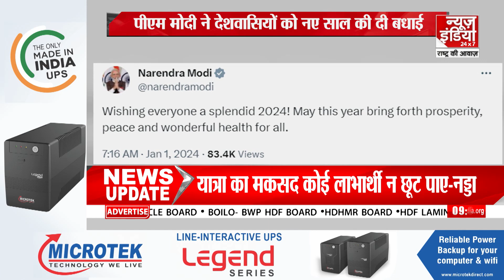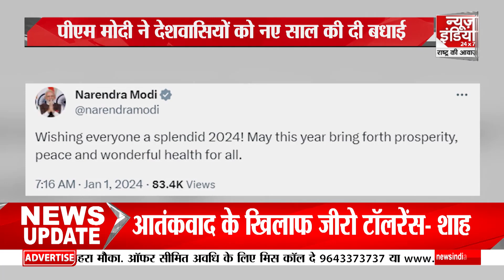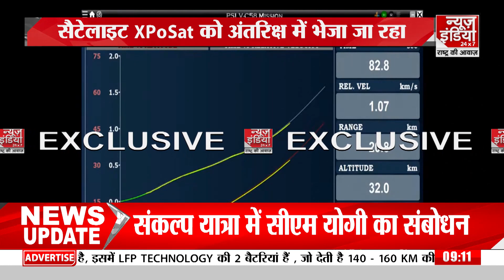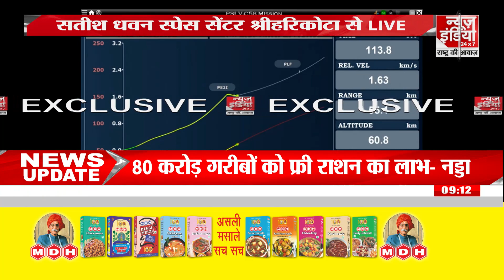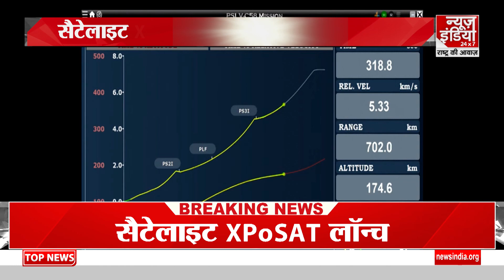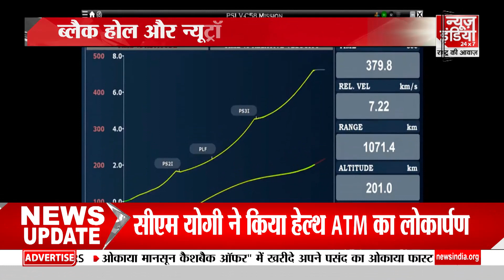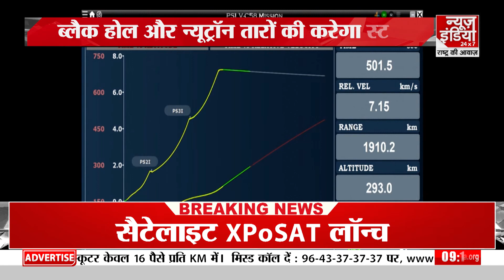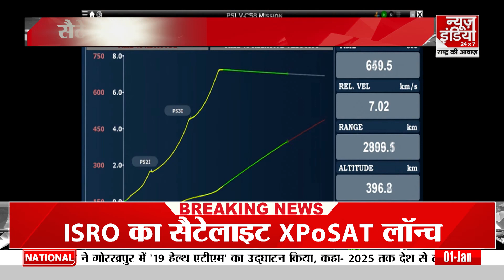नए साल के पहले दिन ही सैटेलाइट लॉन्च कर इसरो ने रचा इतिहास | ISRO | XPoSat | PSLV-C58 | Satellite